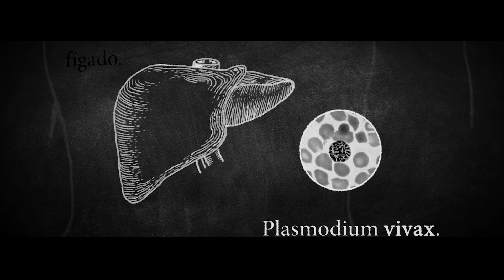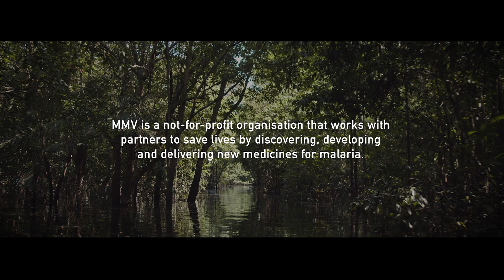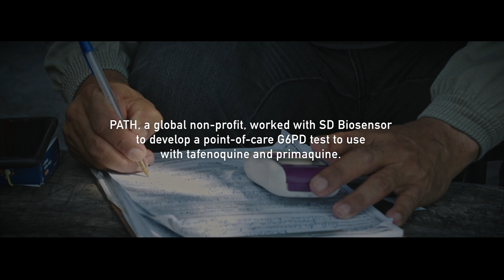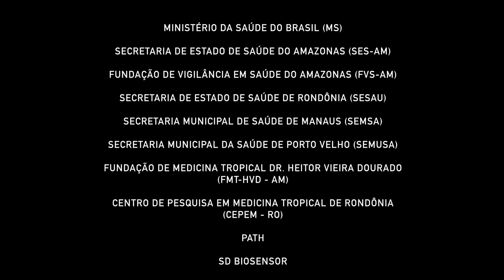From science to real life: Tackling relapsing malaria in the Amazon (full-length 2023 version)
A short film showcasing the implementation of the Tafenoquine Rollout STudy (TRuST) in Brazil. Study enrollment took place from September 2021 – August 2022.

Directed and produced by Hungry Man. With special thanks to Global Health Strategies Latin America.

Acknowledgments: Ministério da Saúde do Brasil (MS); Secretaria de Estado de Saúde do Amazonas (SES-AM); Fundação de vigilância em Saúde do Amazonas (FVS-AM); Secretaria de Estado de Saúde de Rondônia (SESAU);  Secretaria Municipal de Saúde de Manaus (SEMSA); Secretaria Municipal de Saúde de Porto Velho (SEMUSA); Fundação de Medicina Tropical Dr. Hector Vieira Dourado (FMT-HVD – AM); Centro de Pesquisa em Medicina Tropical de Rondônia (CEPEM – RO); PATH; GSK PLC.

On 5 June 2023, The Brazilian Ministry of Health announced that it would roll out tafenoquine and STANDARD G6PD testing nationwide, the first malaria-endemic country to do so.